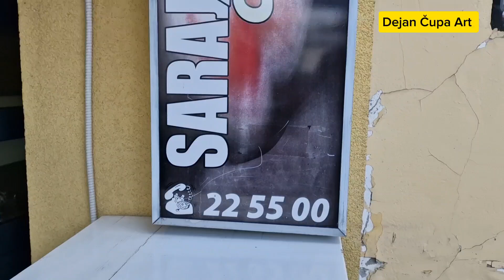SARAJEVSKI ĆEVAP - PROBAM I JEDEM U VALJEVU...!!!! -JUL 2024. Dejan Čupa Art